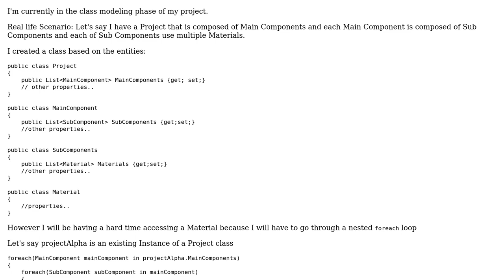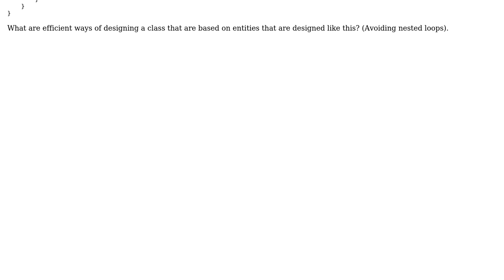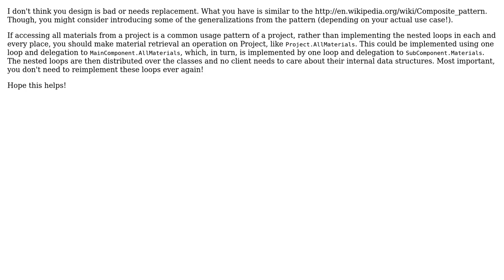Software Engineering: Designing Nested List‹Class› Property in a Class (2 Solutions!!)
Software Engineering: Designing Nested List‹Class› Property in a Class

With thanks & praise to God, and with thanks to the many people who have made this project possible! | Content (except music & images) licensed under CC BY-SA | Music | Images & others | With thanks to user Sven Amann user James Anderson user gnat user Blues and the Stack Exchange Network Trademarks are property of their respective owners. You are responsible for your own actions.